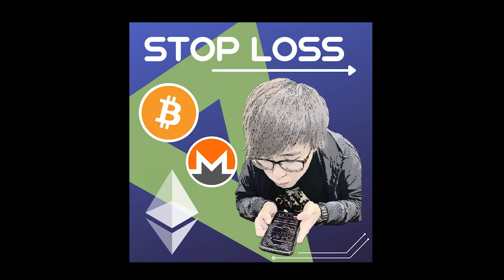Ep18｜不要停～不要停｜誰要買LBC啦？｜你看看你被0050嗆你超爛｜free style 51%攻擊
剛剛去吃早餐，有一對情侶，女的在唸男友：「你不要整天打電動啦，可以去聽podcast阿！」；wow～原來有在聽podcast已經概念上等同於有在唸書。

今天講的東西比較雜一點，大綱都已經條列在標題上面了；收聽停損王podcast的正確姿勢就是先看標題，絕對不會離題太遠，主題不喜歡、沒興趣的話你就不要聽，沒關係。聽完覺得停損王Stark根本在胡說八道，還可以去Line群組打臉他，很爽吧？

請停損王喝咖啡：
soundon斗內（台幣）
ETH錢包：
0xb885A306bA1e91Daf4D1798998ff2aF25273ac99
綠界科技抖內連結(台幣)：

USDT
TRC20地址（FTX）
TWxqx9eeaTePmg1etpCEV2NuBTNEiPHqjf
TRC20地址（幣安）
TLMGLZqgfiu5by9TwFqEYRQvC5rQmGGGVQ